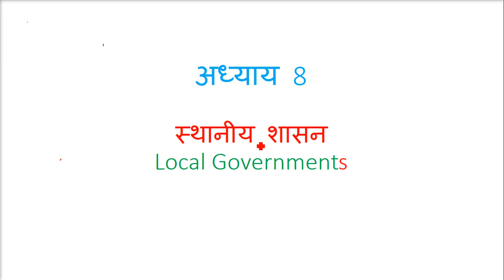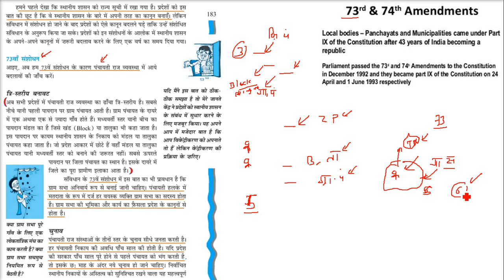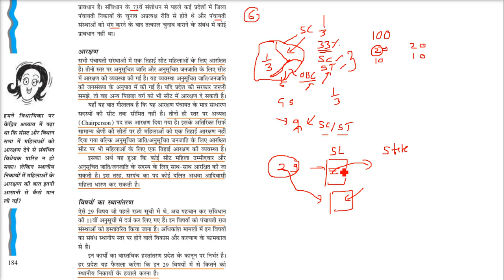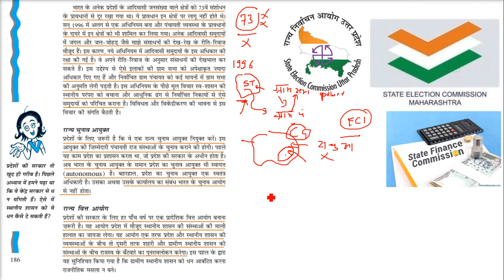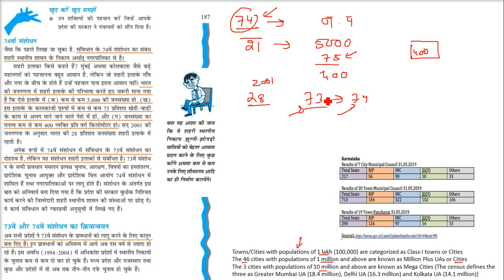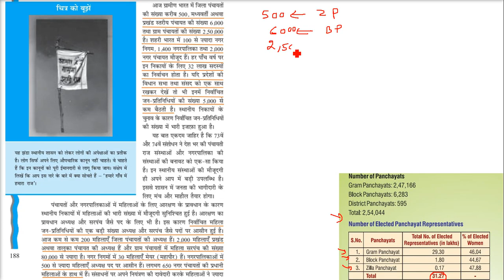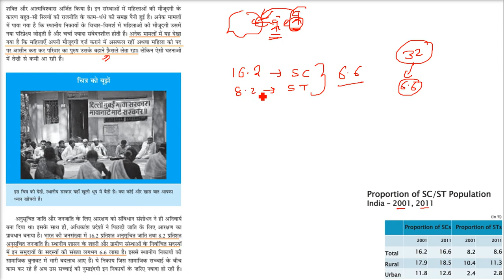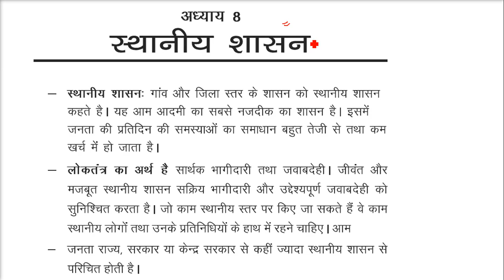Class 11 NCERT Local Governments स्थानीय शासन अध्याय 8 कक्षा 11 राजनीति विज्ञान 2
Class 11 NCERT Local Governments स्थानीय शासन अध्याय 8 कक्षा 11 राजनीति विज्ञान

NCERT Textbook in Political Science for Class - 11 AND Class - 12 (COMBO)
Political Science for CBSE Class 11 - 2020 Exam
Oswaal CBSE Question Bank Chapterwise & Topicwise Class 11, Political Science (For 2021 Exam)
INDIAN CONSTITUTION AT WORK & POLITICAL THEORY COMBO SET OF 2 BOOKS- TEXTBOOK IN POLITICAL SCIENCE POLITICAL THEORY FOR CLASS 11
Oswaal CBSE Sample Question Paper Class 11 Political Science Book (For March 2020 Exam)
NCERT Political Science Books Set of Class - 6 TO 12 (ENGLISH MEDIUM) for UPSC Prelims/Main / IAS / Civil Services / IFS / IES / ISS / CISF / CDS / SCRA / IFS / NDA
NCERT History Books Set Class 6 to 12 (English Medium) [Hardcover] NCERT